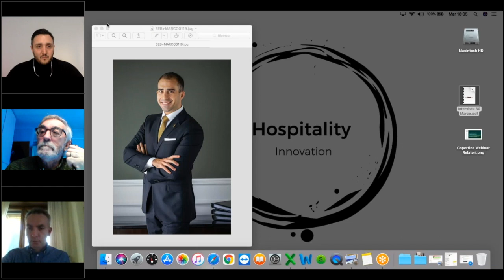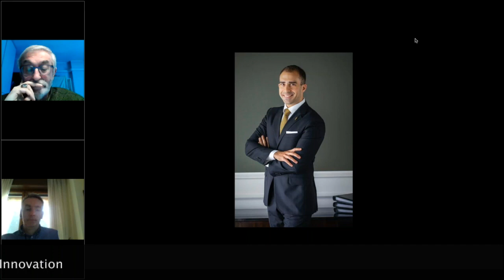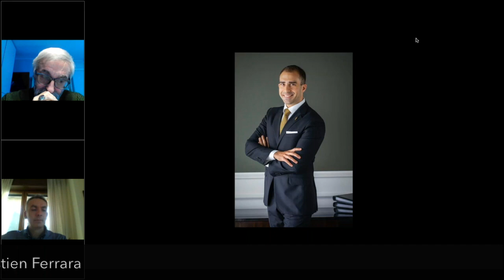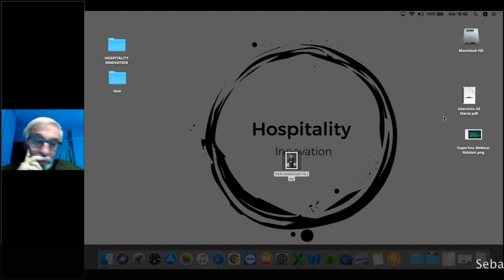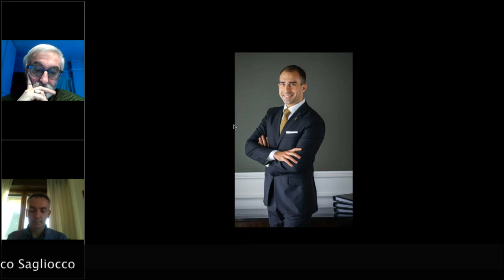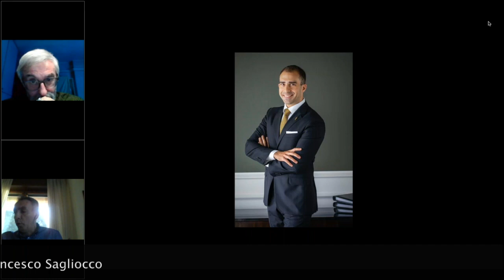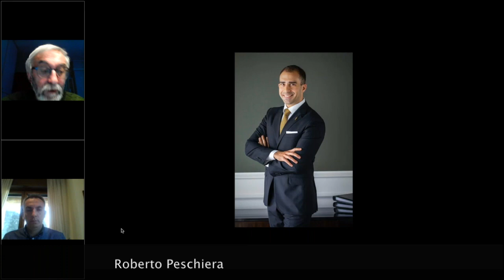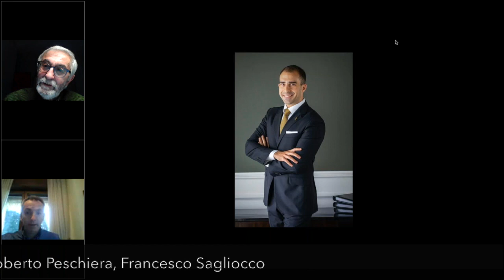Tre Professionisti dall'alta ristorazione si raccontano: storie di ospitalità_Hospitality Innovation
💥Ospiti di Hospitality Innovation:

🔸Sebastien Ferrara – Direttore e Sommelier Ristorante Mudec Di Enrico Bartolini a Milano 🌟🌟🌟 Stelle Michelin.

🔸Roberto Peschiera – Direttore, Consulente e formatore in ambito F&B, è stato Ispettore della Michelin Guide 📕 per 22 anni.

🔸Francesco Sagliocco – General Manager at Travel Charme Hotels & Resorts , Docente di F&B Management ed esperto dell’arte del servizio.
‼️Un chiacchierata con tre grandi professionisti dell’alta ristorazione.
Un occasione unica, uno scambio di opinioni attraverso gli occhi di tre ambasciatori dell’accoglienza, affermati a livello nazionale ed internazionale.
Uno sguardo privilegiato da chi conosce veramente il mondo dell’ Hospitality